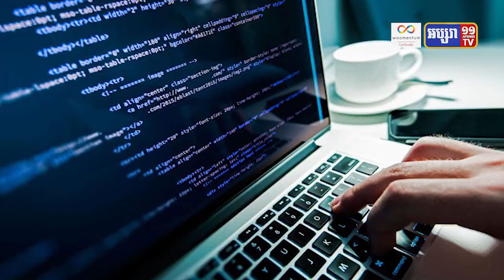លោកស្រី ហ្វាត សុីអែម / ប្រធានបទ៖ ស្ត្រីក្នុងវិស័យបច្ចេកវិទ្យានិងទូរគមនាគមន៍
ជួបជាមួយលោកស្រី ហ្វាត សុីអែម
ដែលមានតួនាទីជាប្រធានផ្នែករៀបចំគម្រោងបញ្ជូនទិន្នន័យរបស់ក្រុមហ៊ុន Cellcard
បកស្រាយក្រោមប្រធានបទ៖ ស្ត្រីក្នុងវិស័យបច្ចេកវិទ្យានិងទូរគមនាគមន៍